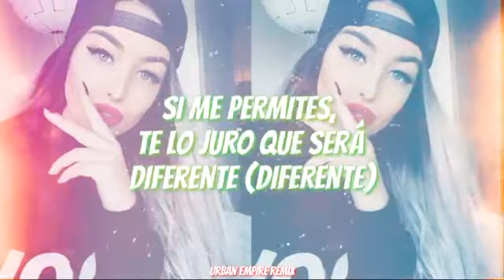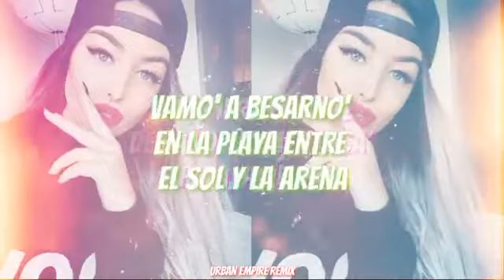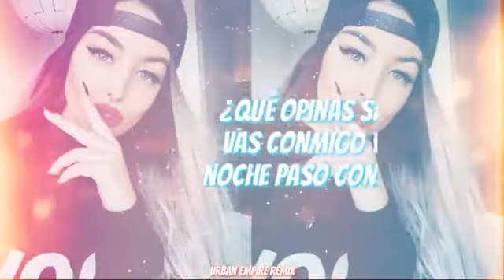Atrévete - Nicki Jam X Sech (letra)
[Letra de "Atrévete"]

[Pre-Coro: Nicky Jam, Sech]
Desde hace tiempo, eh
Yo quiero llevarte lejos (Lejos)
Si me permites, te lo juro que será diferente (Diferente)
Sé que te han fallado un montón, pero atrévete

[Coro: Nicky Jam, Sech]
¿Qué opinas si te vas conmigo (-migo)
Y la noche paso contigo? (-tigo)
Ya siento que hasta te combino (-bino)
Baby, solo atrévete
¿Qué opinas si te vas conmigo, oh-oh
Y la noche paso contigo? (Oh-oh)
Ya siento hasta que te combino (-bino)
Baby, solo atrévete (Yeh-yeh-yeh-yeh)

[Verso 1: Nicky Jam, Sech]
Atrévete a escaparte
Yo sé que esto es parte por parte (Eh-eh-eh-eh)
Pero él se fue en seguida
Y yo sí pienso quedarme hasta amarte
Si él supiera lo que pierde, yo sé que estaría buscándote
Si él supiera lo que pierde, te llamaría otra vez

[Coro: Nicky Jam, Sech, Ambos]

[Verso 2: Sech, Nicky Jam]
Vámono' sin miedo, mami, escápate, eh
Que no hay manera 'e que te atrapen (Eh)
Dile a tus amiga' que te tapen, eh
Dale, ven sin miedo, nena
Te compro el traje de baño, no me tenga' pena, apúrate
Vamo' a besarno' en la playa entre el sol y la arena

Baby, solo atrévete
Baby, solo atrévete

[Outro: Sech, Nicky Jam]
Baby, solo atrévete
Este es Se'
N-I-C-K